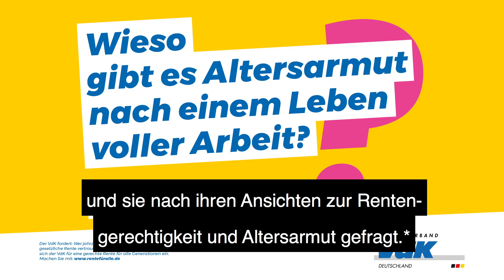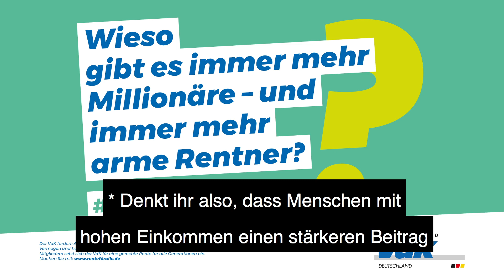Rentefüralle: Was denken junge Menschen über die Rente und die VdK-Kampagne?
Auch junge Menschen finden unsere Rentenkampagne Rentefüralle wichtig. Das wurde bei unserer Befragung auf dem Universitätscampus in Frankfurt am Main deutlich. Wir haben den Studierenden die Plakate unserer Rentenkampagne etwa zu Erwerbsminderung, zu einer Erwerbstätigenversicherung oder ungleicher Vermögensverteilung gezeigt und sie nach ihren Ansichten zur Rentengerechtigkeit und Altersarmut gefragt. Schaut gern, was sie geantwortet haben. Interessant!

Auf die Website zu unserer Kampagne Rentefüralle gelangt Ihr über diesen

Wenn Ihr uns, den Sozialverband VdK, näher kennenlernen wollt, dann bitte hier entlang